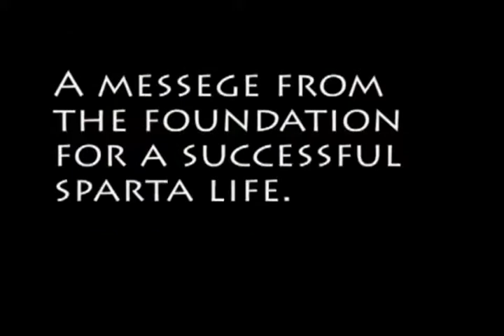Don’t be late PSA Jurupa Hills High (Very first PSA I’ve ever made)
3 Friends just decided to be late after lunch until an assistant principal busts them. This is what happens when your truant. I directed, Written, and edited it. This is my first ever PSA ever to be aired on Spartan TV News on jhills.org